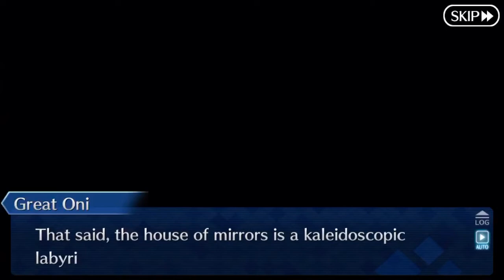[FGO] OniLand: EP 5: An Oni Resembling Shuten-Douji (2/2)